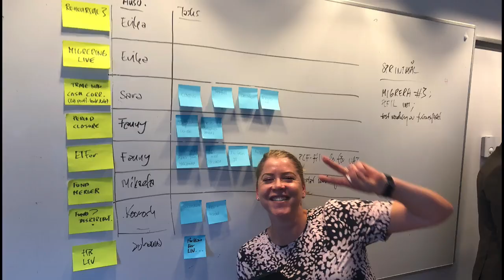Green Team Movie